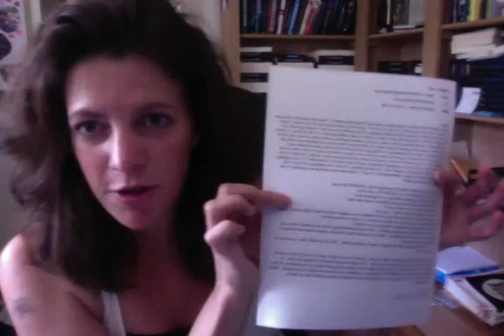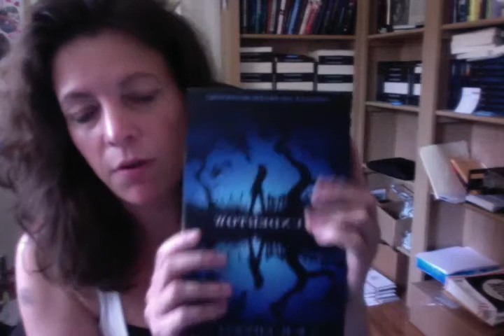K.R. Conway, Author for She Reads She Blogs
K.R. Conway answers fan questions about her YA series for Jackie of She Reads She Blogs.